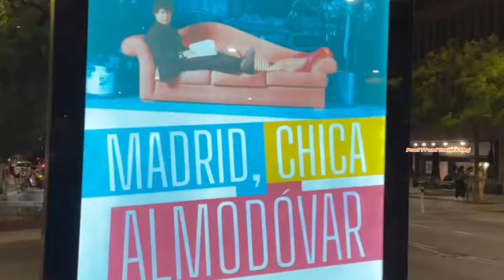WOW BAKASYON GRANDE!!! BEA ALONZO Super Nag Eenjoy Ngayon Sa Kanyang SOLONG Bakasyon sa MADRID SPAIN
MGA Kasangga,,,our beautiful queen Bea Alonzo ay nagbabakasyon ngayon SA Madrid Spain,,,super enjoy Ang ating queen Bea sa Kanyang solo vacation...ibinahagi nya Ang Kanyang mga Ganap para Makita natin Ang MGA magandang lugar SA Spain...thanks quéen bei,,,enjoy and stay safe po.